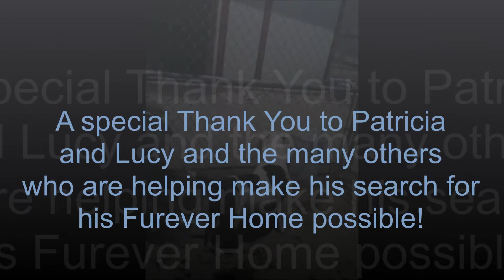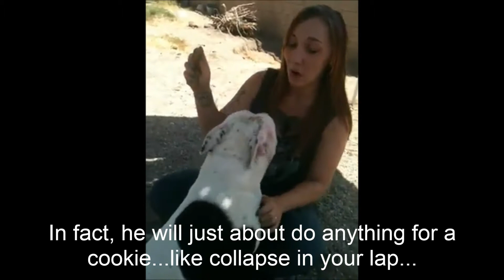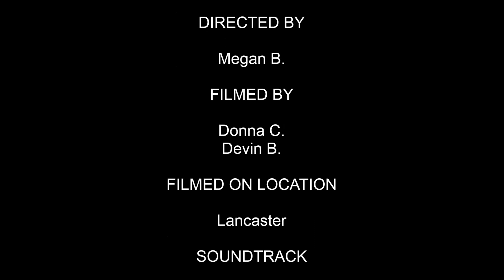Chance HD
This is Chance. He is a loveable pitty looking for his Furever Home.
He was left tied to a tree before the 4th of July in Lancaster, CA for 12 hours before being taken to Lancaster Animal Shelter. He passed his Temperament Evaluation with flying colors and he's being fostered till he can find his Furever Home.
This video shows how loveable he really is...